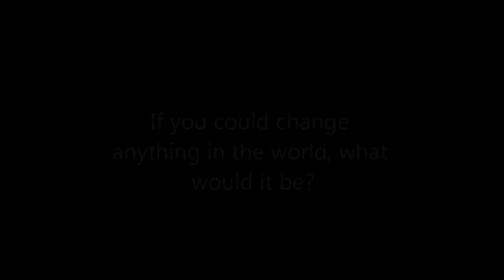What Would YOU Change?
Andrews full testimony is coming soon!